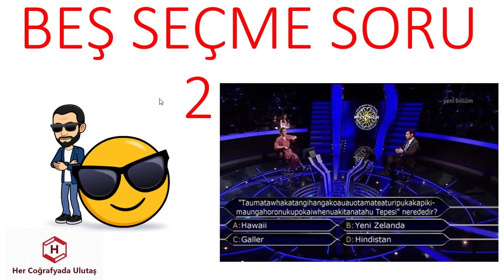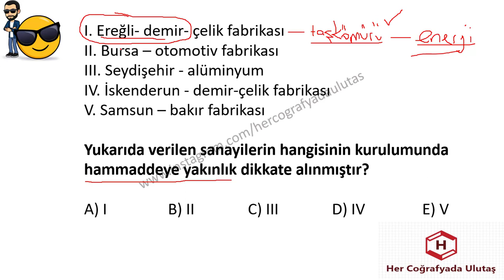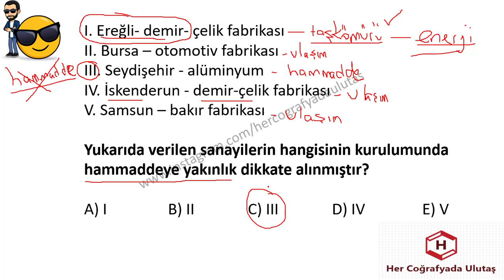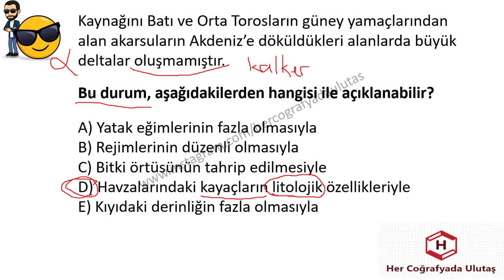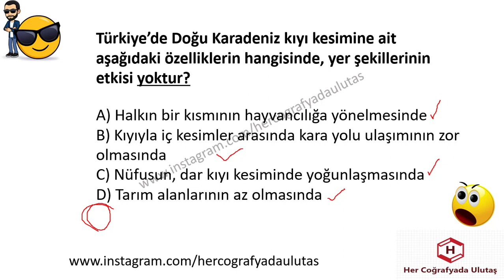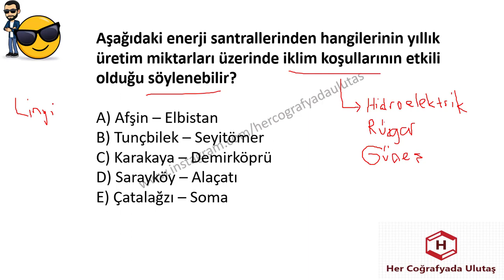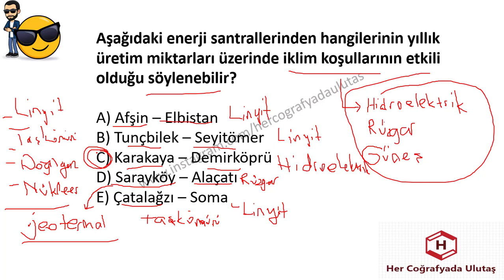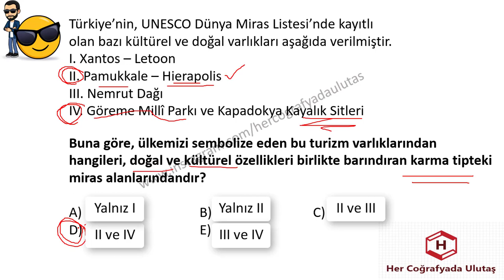COĞRAFYA BEŞ SEÇME SORU 2 - ULUTAŞ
BEŞ SEÇME SORU
PDF LİNKİ;

KPSS
TYT
AYT
KPSS LİSANS
KPSS ÖĞRETMENLİK
KPSS ÖNLİSANS
KPSS ORTAÖĞRETİM

ÖZET BİLGİLER
YER ŞEKİLLERİ
İKLİM
COĞRAFİ KONUM
KARIŞTIRILAN SORULAR
MATEMATİK KONUM
ÖZEL KONUM
MUTLAK KONUM
GECE GÜNDÜZ SÜRESİ
SINIRLAR
MİKROKLİMA
JEOPOLİTİK
NÜFUS
YERLEŞME
EKONOMİK COĞRAFYA
MASİF ARAZİ
ALP HİMALAYA
TARIM
SANAYİ
ULAŞIM
TİCARET
TURİZM
HAYVANCILIK
TEKRAR ET
COĞRAFYA KISA BİLGİLER
18 DE 18 COĞRAFYA
HAFIZANDA KALSIN

MATEMATİK KONUM
ÖZEL KONUM
MUTLAK KONUM
GECE GÜNDÜZ SÜRESİ
SINIRLAR
MİKROKLİMA
JEOPOLİTİK

KARIŞTIRILAN SORULAR
İKLİM
YAĞIŞ
SICAKLIK
NEM
BASINÇ
BİTKİ ÖRTÜSÜ
TOPRAKLAR
ENDEMİK
KALINTI
RELİKT
ÇERNEZYOM
TERRA ROSSA
PODZOL
ALÜVYAL
SARIÇAM
KIZILÇAM
MAKİ
TARIM
ULAŞIM
TİCARET
SANAYİ
TURİZM
HAYVANCILIK